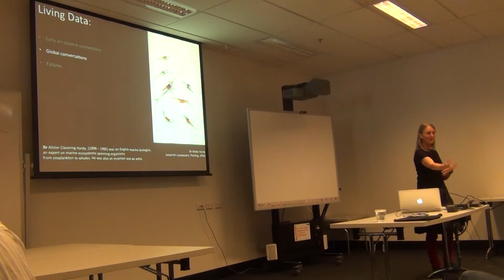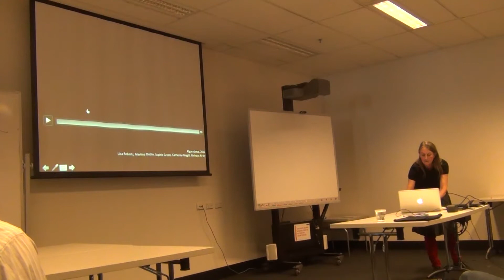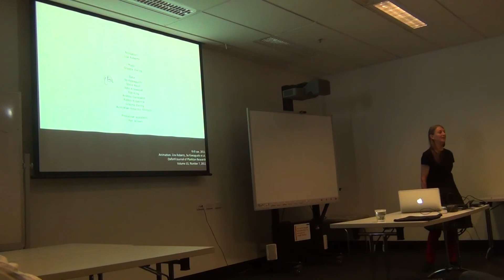Living Data: Responses to change part 02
Dr Lisa Roberts talks about the Living Data program that she leads.